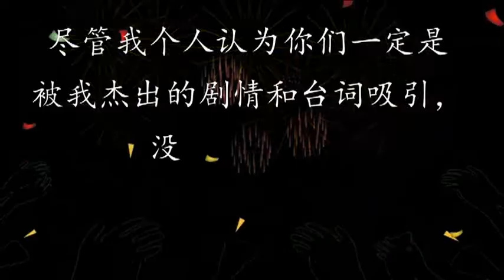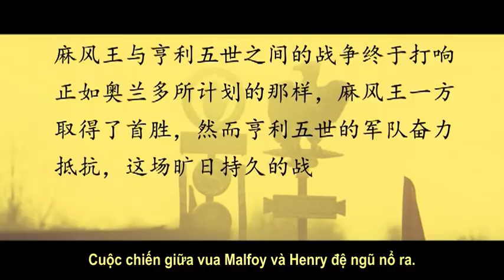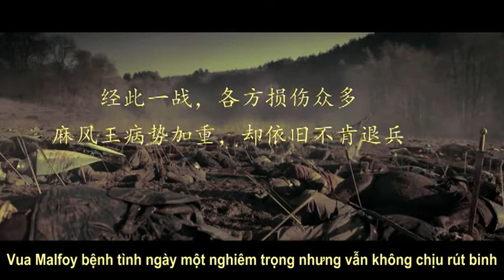[Vietsub] Tứ tử đoạt vị (phim ngắn đam mĩ fanmade tổng hợp CP Âu Mỹ ) - Tập 6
Tên phim : Tứ tử đoạt vị
Thể loại : Đam mỹ, cẩu huyết, cổ trang
Các diễn viên tham gia trong phim : Leonardo Dicaprio, Johnny Depp, Nicholas Hoult, Tom Hiddleston, Chris Hemsworth, Orlando Bloom, James Franco, James McAvoy, Michael Fassbender,.
Tác giả : 里包子的奶嘴
Sub : Ri + La
Rating : 16+
Hướng dẫn khi xem : Thường xuyên ấn pause hoặc giảm tốc độ vid xuống 0,75